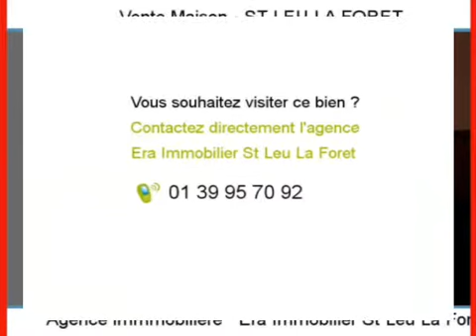Achat Vente Maison ST LEU LA FORET 95320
A vendre à ST LEU LA FORET une maison .

Annonce immobilière : Achat Vente Maison ST LEU LA FORET 95320 Val d Oise